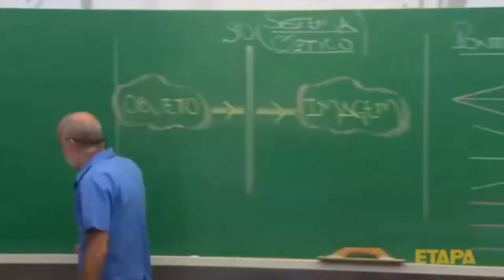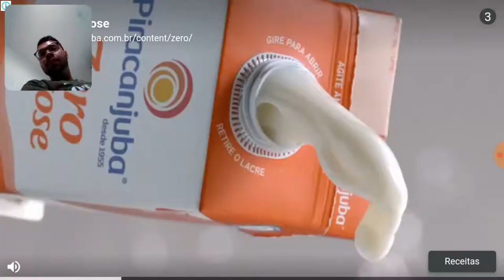joguei meu celular de raiva! kkkkkk - Nebulous io (gameplay)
jogo no j5 pro, android 9
terá varios jogos android para vocês assistirem.

nebulous online, nunca passei tanta raiva neste jogo, haha es tou ruim demais, eu ri muito. joguei meu celular de raiva!

Discord do canal para interagir comigo.
Créditos ao: Onraid

meu nome é Gabriel e este canal é de Vlogs E DE GAMES gameplays e muito mais, canal básico mesmo para mostrar as coisas que gosto de fazer e tudo mais. Obrigado por acompanhar meus videos.